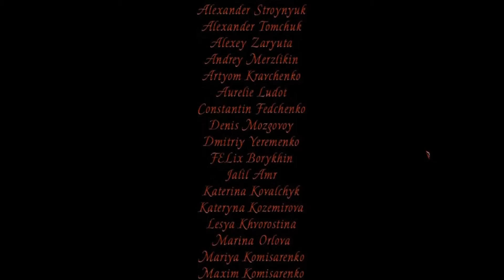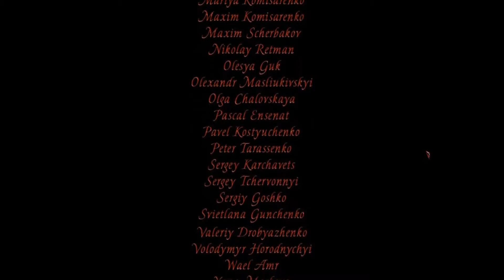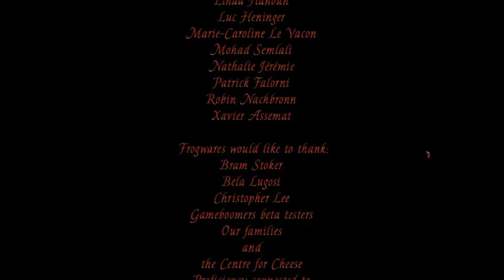DRACULA | ORIGIN [19] - Plötzliches Ende